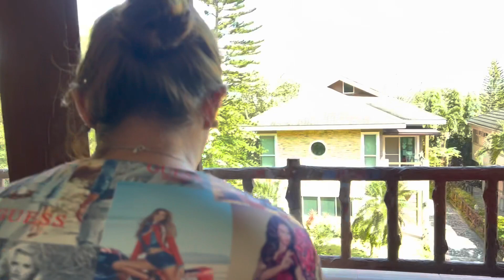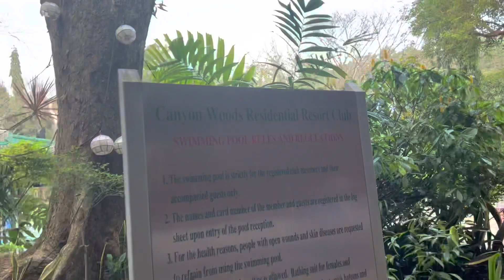Tagaytay escapade 2022 with friends 🙈😱